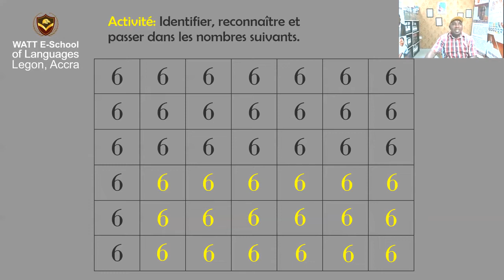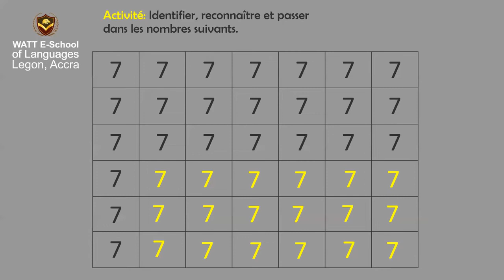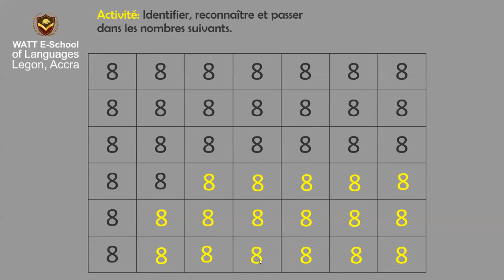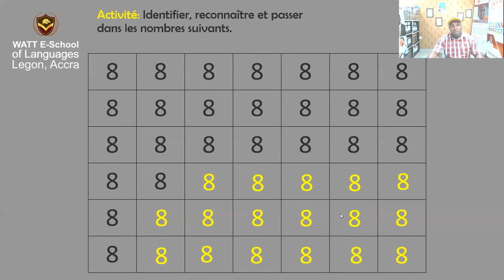NUMERACY ACTIVITY 2